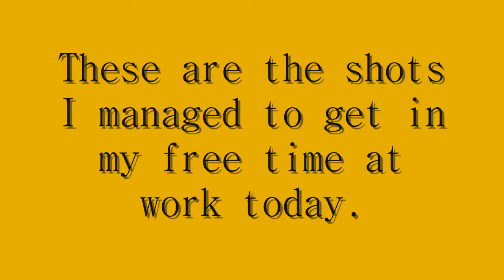Chemtrail Photo Set 10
This was what I caught being sprayed above us today. Would have been a blue sky if not for this mess. I'm thinking I should start wearing a gas mask to work, I don't know, I wanna keep my job though. :P

Bay Area California